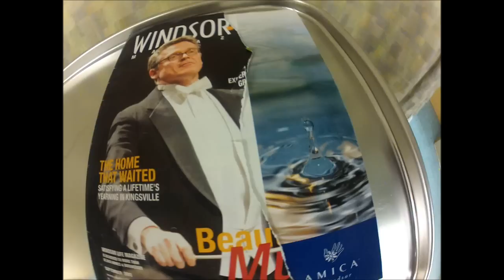GoPro trip to the hospital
(tanner) Compuond fracture to my collar bone the crash and the hospital trip